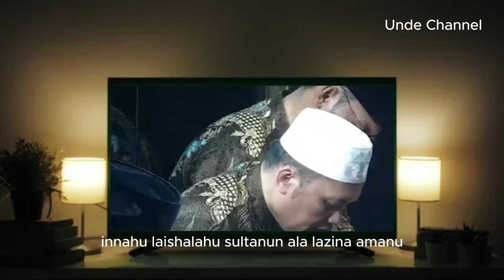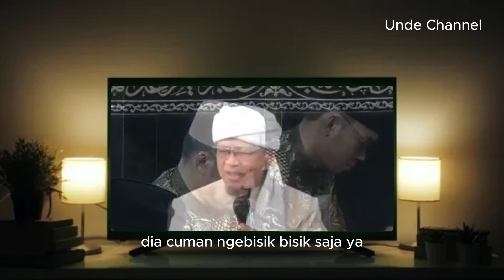WASPADA BISIKAN SETAN YANG JARANG KITA SADARI -Aa gym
Assalamualikum warahmatullahi wabarakatuh. Selamat menyimak video ceramah tauhid dari Aa Gym (KH Abdullah Gymnastiar). Semoga Allah memudahkan untuk memahami dan mengamalkan agama dengan benar agar masuk surga.
AA Gym

Hati hati bisikan setan Ceramah Aa Gym Terbaru
Lihat Video Lainnya sesuai Playlist yang cocok

High riset
UAS,
Ustd adi hidayat,
Tanya jawab ustadz abdul somad,
Aa gym,
Aa gym official,
Murottal alquran merdu,
Ceramah,
Kajian,
Pengajian,